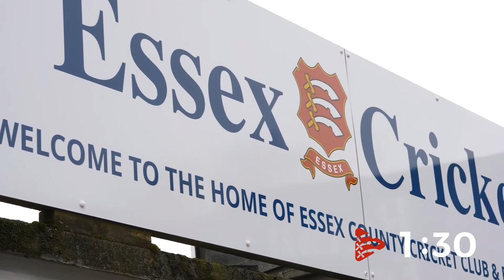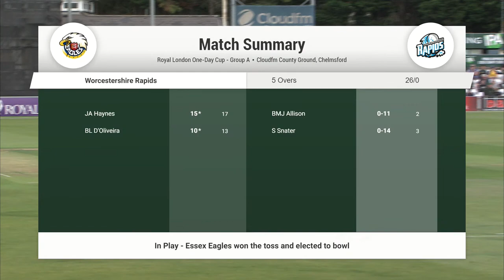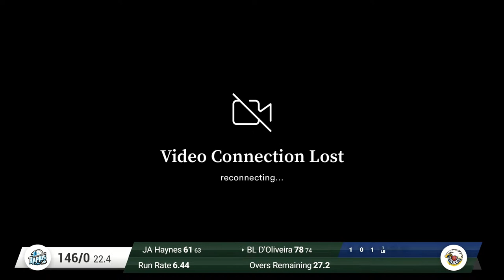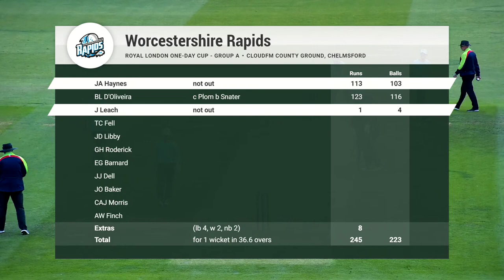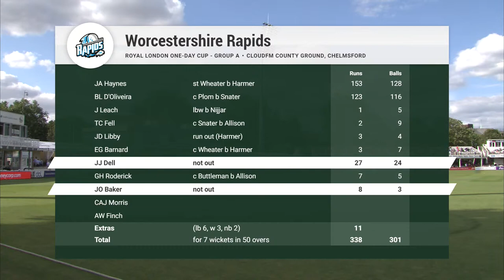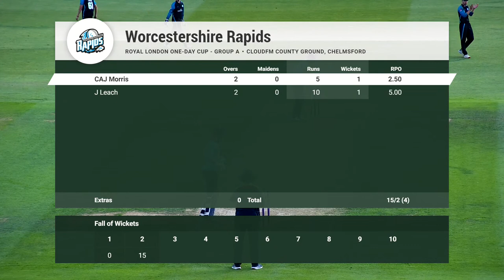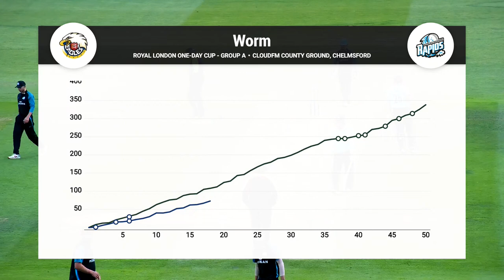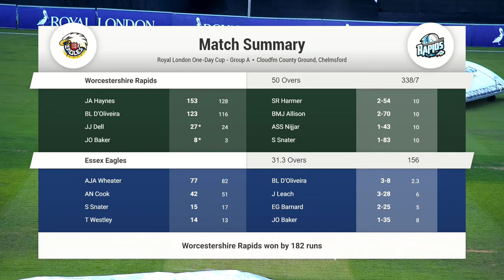Essex Eagles v Worcestershire Rapids: Live Stream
Live stream of the Royal London Cup match between Essex Eagles and Worcestershire Rapids at The Cloudfm County Ground.